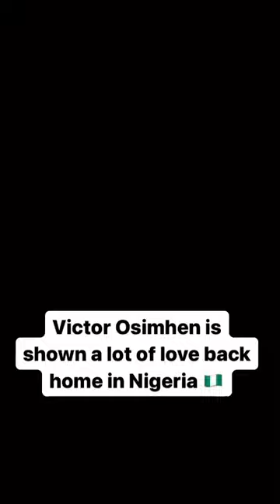Victor Osimhen is shown a lot of love back home in Nigeria! ❤️🇳🇬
Things you love to see. ❤️

🎥: TW/zeekihodl